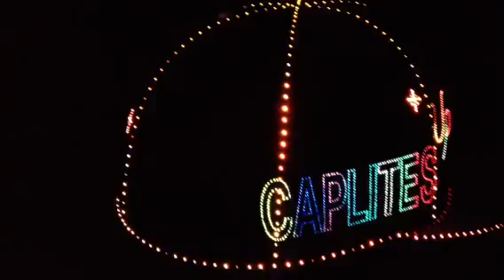Largest Animated Light Up Fiber Optic Baseball Cap at Night for Sale on Ebay